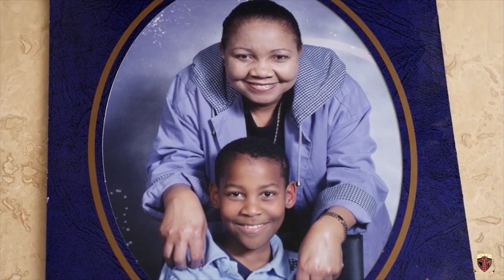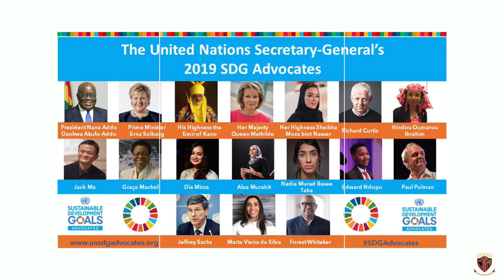Eddie Ndopu '08 - Redefine Expectations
Edward (Eddie) Ndopu is an award-winning activist, humanitarian, and public intellectual. Born with a degenerative medical condition, Spinal Muscular Atrophy, Eddie has overcome personal challenges to become a global advocate for people living with disabilities. At African Leadership Academy, he founded the Global Strategy on Inclusive Education, before going on to earn degrees from Carleton University in Canada and Oxford University in the UK. Today, he is one of the United Nations Secretary-General's Global Advocates for the Sustainable Development Goals.

Learn more about Eddie as part of African Leadership Academy's Redefine Expectation series
Filmed and edited by Africa Communications Media Group and Jabulile Mbonambi for African Leadership Academy